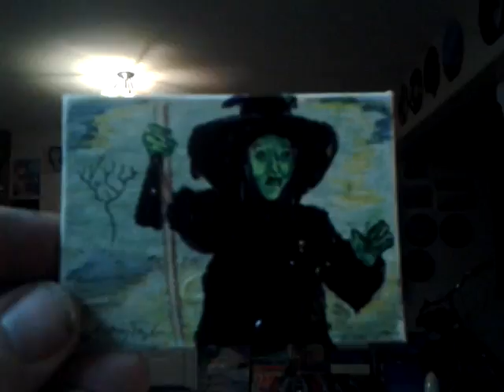Wicked witch sketch painting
Painting with tar gel